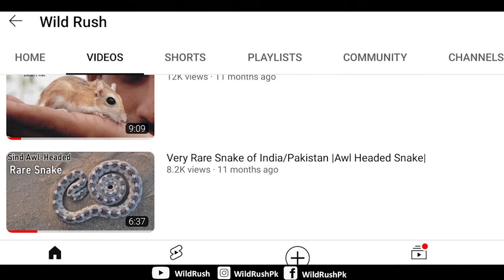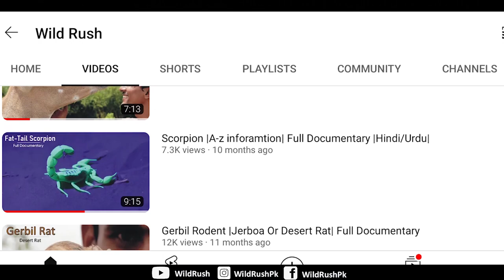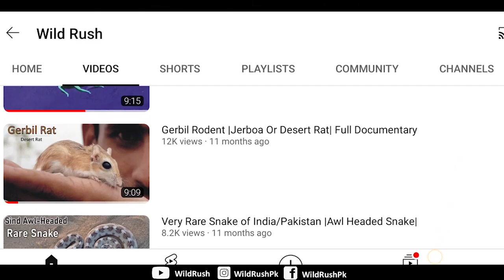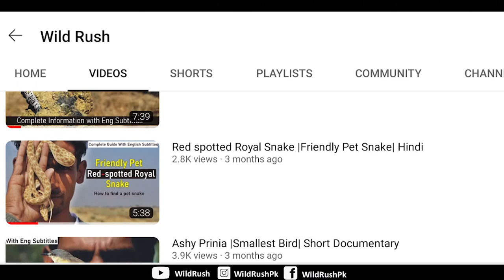A Desert full of Snakes And Scorpions| कदम दर कदम सांप और बिच्छू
Hello Everyone ..So this weekend, we invited our subscribers to join us in night desert herping. A Desert full of Snakes And Scorpions.Many of them joined and few of them with strongest ability and who were daring enough to walk in the land of sand (cholistan) were choosen.
We all enjoyed alot, on the way we encounterd many snakes and scorpions of different types. Also, we saw gerbil mice and caught them too. We educated the herping group and after that released the animals in their natural habitat.
It was a lovely experience with all of you. I hope you will enjoy this adventure. Stay with us and keep watching Wild Rush.